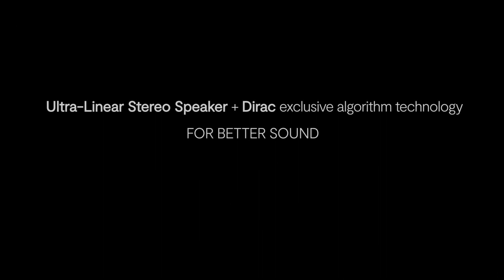NEW OPPO K 10 5G📱😱 OFFACIAL VIDEO oppo oppok105g An_Immersive_Sound_Experience_by_OPPOxDirac_en